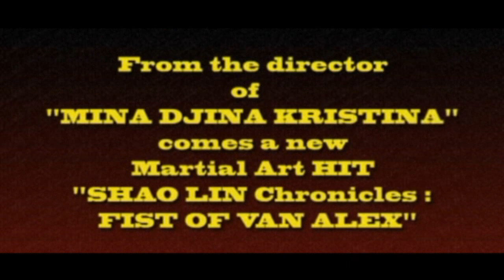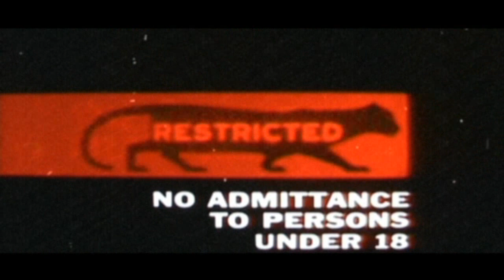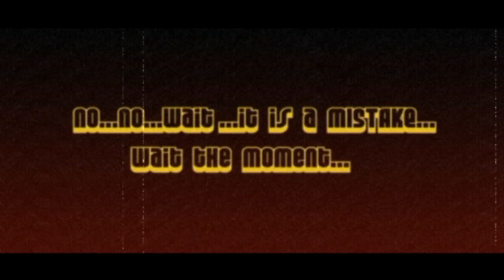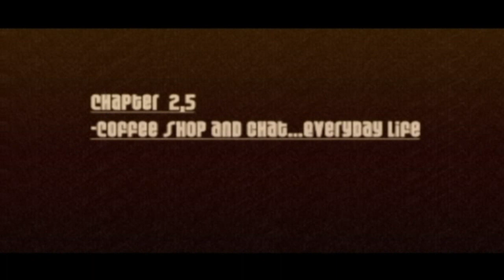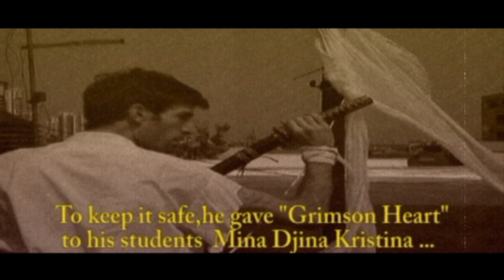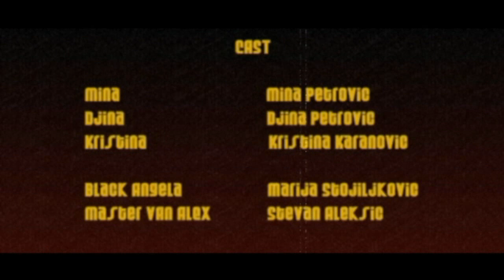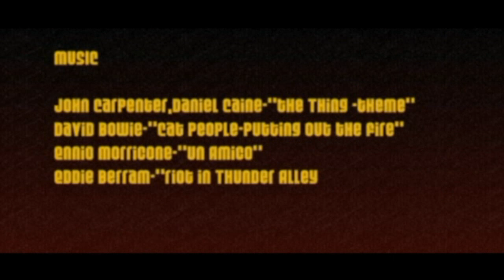"MINA DJINA KRISTINA" - a Stevan Alexić film - (Clash of Trash/Grindhouse 2010.) full film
Short Grindhouse Film "Mina Djina Kristina"
Story,Directed,Camera,Edited by Stevan Aleksic
"They are the keepers of the crimson heart.
Their master was defeated.
They must defend the symbol of bravery & honor,and to stop evil opponent Black Angela.
They are MINA DJINA KRISTINA.
Let the fight begin !!!"
"A superb stylish popcorn masterwork flick!! M.DJ.K. rocks!" Milan Todorović
The film was shown at the Trash Film Festival in Varazdin (Croatia) 2010. and it was nominated for a Golden Chainsaw (the festival prize), also shown at Grossmann Film Festival in Slovenia, Ljutomer, and in 2011. shown in the selection of the competition program of "FreeNetWorld" festival -Nis,Serbia.
Year: 2010
Belgrade-Serbia